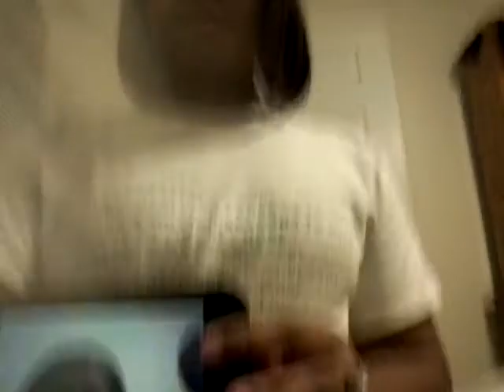My Cover Of PsychoSoprano's AKA Colleen My Family!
• JoshuaDTV
• PsychoSoprano
• Miranda Sings
• Rachel Ballinger/She has two channels with this name